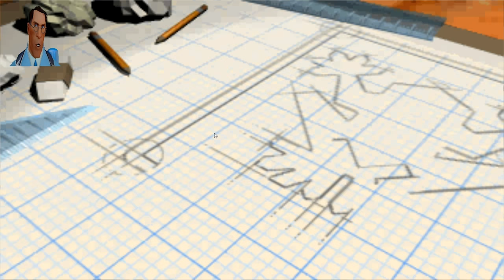Theme Hospital (1997) Hoji #34 Level 10 - Nettstadt (4) [Let's Play german]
Theme Hospital (1997)

#34 Level 10 - Nettstadt (4)

Inhalt

In Theme Hospital verwaltet man ein Krankenhaus und heilt Patienten, die skurile und lustige Krankheiten haben.
So muss die Krankheit diagnostiziert werden in verschiedenen Räumen und anschließend im passenden Behandlungsraum geheilt werden.

Da gibt es Krankheiten wie Tarnkappe, Große Köpfe, Riesen-Zungen, Elvis-Doppelgänger und viele andere.
Viele Krankeiten und Räumen müssen erforscht werden, Personal geschult und das Krankenhaus erweitert werden um wirtschaftlich zu sein.

Man muss also auf einige Dinge achten, damit die Patienten genug Geld einbringen und geheilt werden und im Idealfall nicht sterben, auch der Ruf muss verbessert werden und selbst die Auswahl vom Personal ist wichtig.

Systemanforderungen:
CPU:              Pentium 75MHz
RAM:             8 MB RAM
Grafikkarte:  1 MB Grafikkarte
Festplatte:    55 MB freier Speicher

Läuft entweder direkt unter Dos-Box, D-Fend-Reloaded welches Dos-Box bereits intergriert, über ein virtuelles Betriebssystem z.b Windows 95 oder über Corix-TH.

Ich selbst nutze hier Corix-TH, da dieser einen Map-Editor bietet und eine höhere Auflösung parat hat und man im Spiel zoomen kann.

Genre:                    Wirtschaftssimulation
Entwickler:            Bullfrog (aufgelöst)
Publisher:              Electronic Arts
Veröffentlichung: 1997

Hallo,

auf diesem Kanal findet ihr Anime-bezogene Videos und Let's Play's!